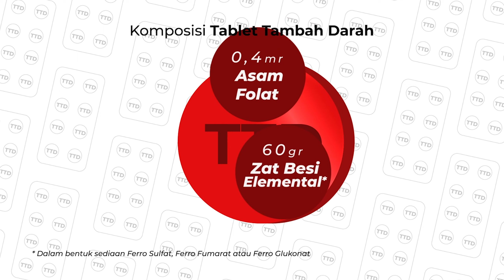ILM Gizi Seimbang 30 Detik